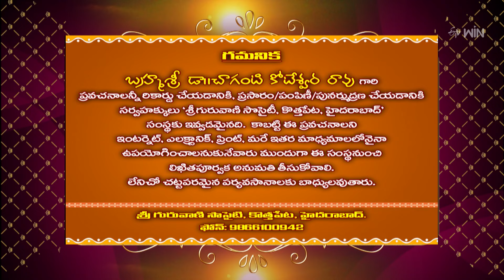SravanaLakshmi Vaibhavam | Subhamastu | 1st September 2024 | ETV Telugu